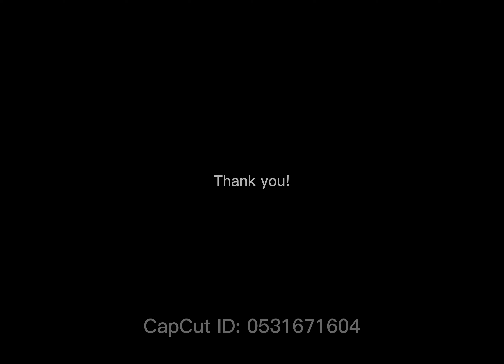Frostborn: First Day PvP || Dragon’s Graveyard